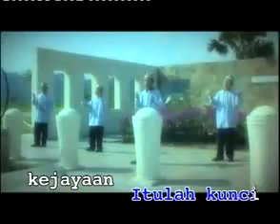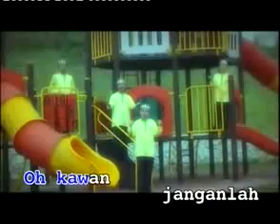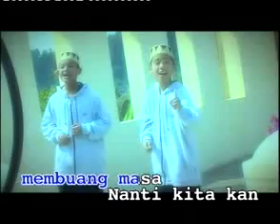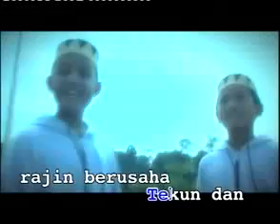Aeman - Permata.flv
NAK BISNES MUDAH? JUAL SEKALI, UNTUNG BERKALI-KALI. GUNA SIMKAD HALO TELCO (TUNETALK). HARGA RM5 SAHAJA. ADA PLAN INTERNET DAN PANGGILAN TANPA HAD.

ATAU DAFTAR DAN BELI MELALUI APPS HALOGO (Self Registeration).